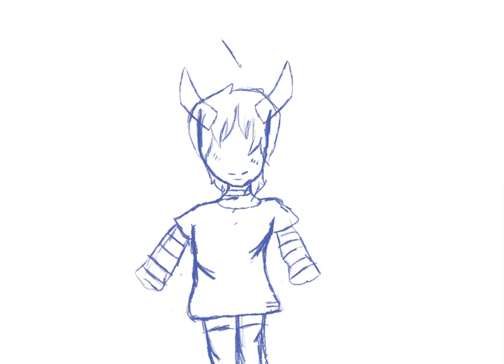Art by cousin 🤩